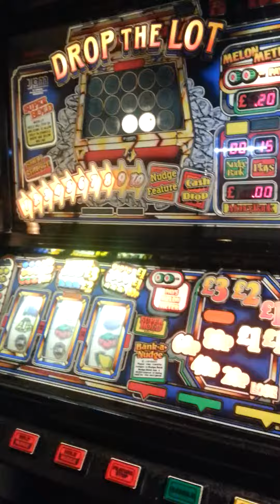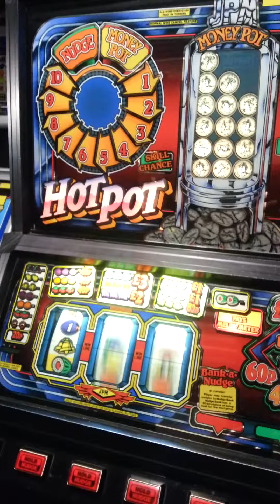HOT POT & DROP THE LOT TOGETHER